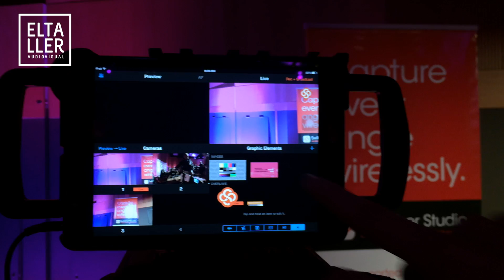Streaming con iPhone, iPad y Switcher Studio - Entrevista a Nick Mattingly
🎁 Descarga gratis la guía "Cómo crear un set para grabar tus vídeos sin salir de casa"

✨ Y si ya estás grabando pero quieres dar un toque de calidad a tus vídeos, reserva una sesión informativa sobre la Mentoría: Objetivo Vídeo Independiente

Switcher Studio Pro es la más avanzada aplicación de realización y streaming multicámara en dispositivos iOS. Puede trabajar hasta con 4 cámaras de iPhones o iPads más un Mac para lanzar presentaciones mutimedia, vídeos o páginas web. Puedes ver un vídeo sobre su app hermana, Recolive Multicam, en este enlace

Nick Mattingly, CEO y cofundador de Switcher Studio Pro, ha concedido a esta entrevista en exclusiva, realizada durante la celebración de la 1ª Conferencia Internacional de Periodismo Móvil celebrada en Dublín en Marzo de 2015, Mojocon.

Te dejamos algunos enlaces por si te apetece seguirnos a través de alguna red social: